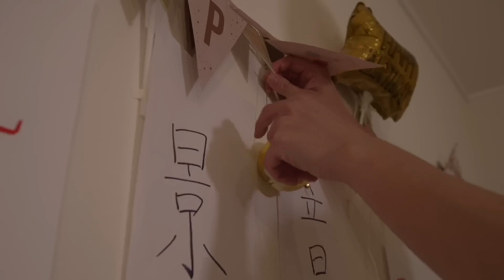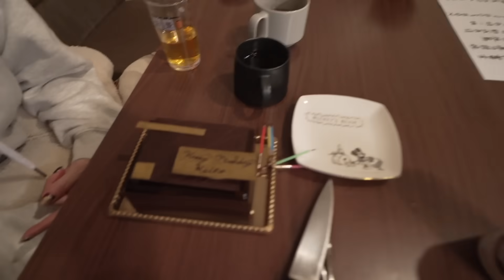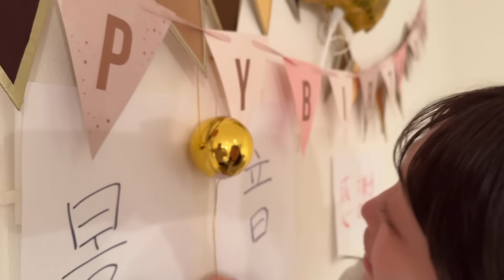誕生日を全力でお祝いしたのに、妻が不機嫌になりました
こんばんは！

今年も板前けんになることに決めました🙋🏻‍♂️(笑)
YouTubeでの誕生日のお祝い動画がついに第4回目を迎えました👏
そんな今回は、けいとの大好きな北海道の「和」スペシャルのコースを計画…🤫

言わんくていいことも挟みつつ、
詰めが甘いところもありつつ〜なゆるい動画になっておりますが
お時間ある方は是非最後まで見ていただけると嬉しいです😂

・○時間閉じ込められた？？
・ついつい言っちゃうケン
・実は北海道が１位
・お家時間が与えてくれもの。
・忘れられない１年

✨もくじ✨
00:00 仕込み中
00:39 主役登場
02:50 ゾロ目に乾杯
03:28 先付け、ダイヤモンド富士
04:13 なんで言っちゃうの？
06:04 ２品目、隠れ北海道の自慢
07:03 2回目のなんで言っちゃうの？
08:55 高級魚っていう噂は？
09:39 １番嬉しい手作り
12:42 3品目、大人の焼き鳥
14:09 知らない間にすぎてる？
14:59 熟成寿司
17:10 刷毛の著作権？？
17:52 〆のデザート
22:21 プレゼントタイム
23:47 詰めが甘いけん
25:00 この１年を振り返って
26:16 ピーに行く話
29:59 まとめ
30:43 忘れてた！

2年の交際を経て2016年に結婚しました。

✨楽天ルーム✨

✨愛用中のキャンプ用品✨ (質問の多い順)